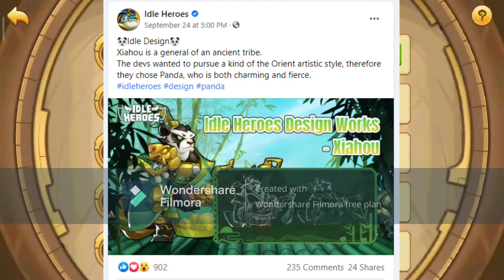Holy Moly- ||​ Idle heroes series ||​ Ep 3: Event Preview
The new event and the new hero is coming out tomorrow!!! im so hyped :D!!!

software used for this video: Wondershare Filmora X